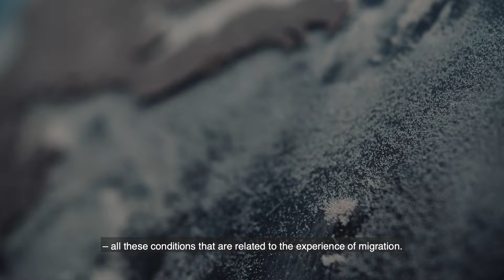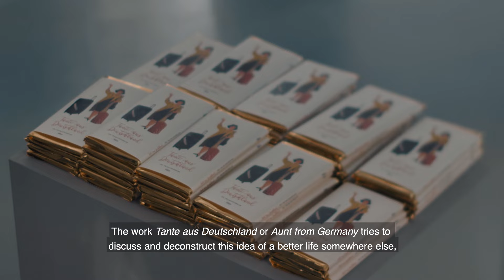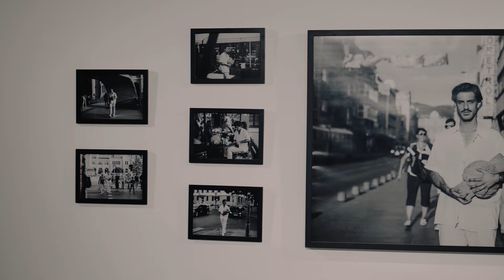ZVONO 2020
Izložba Zvono 2020 predstavlja četiri umjetničke pozicije iz Bosne i Hercegovine – Kemil Bekteši, Mladen Bundalo, Danijela Mihić i Mila Panić i njihove radove nastale 2019. i 2020. godine.

Radi se o finalistima Zvono nagrade iz 2020. godine. Radovi na izložbi predstavljaju aktuelne teme socijalne i društvene realnosti sredina koje su na neki od načina vezane uz bosanskohercegovačku svakodnevicu. Dragocjeni su dokumenti i odraz individualnog raspoloženja, kao i kolektivnog duha naspram političkog stanja u zemlji. Izložba je poslužila i kao neformalni ispraćaj pobjednice Zvono nagrade za 2020. godinu Mile Panić na njen put u New York.

Na koncu, izložba je poprimila i okvir formalnog čina preuzimanja organizacije Zvono nagrade – kao dio mreže Young Visual Artists Award iz Centralne i Istočne Evrope – od strane KRAK-a, nakon što su krajem 2021. godine odluku o tome donijeli Trust for Mutual Understanding i Residency Unlimited iz New Yorka.

English.

The exhibition Zvono 2020 presents four artists from Bosnia and Herzegovina - Kemil Bekteši, Mladen Bundalo, Danijela Mihić and Mila Panić and their works created in 2019 and 2020.

These are the finalists of the Zvono Award from 2020. The works at the exhibition represent current topics of social reality of the environment, which are in some way related to the everyday life of Bosnia and Herzegovina. They are valuable documents and a reflection of the individual mood, as well as the collective spirit versus the political situation in the country. The exhibition also served as an informal farewell to the winner of the 2020 Zvono Award, Mila Panić, on her trip to New York.

Finally, the exhibition represents the formal act of taking over the Zvono Award by KRAK - as part of the Young Visual Artists Award network from Central and Eastern Europe - after the Trust for Mutual Understanding and Residency Unlimited from New York made this decision in late 2021.